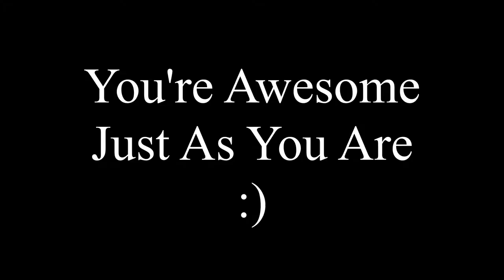Bootcamp Workout Ideas (Best Bootcamp Exercise Ideas) No Equipment Bodyweight Routine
Bootcamp workout ideas to give you a great way to build muscle mass and burn fat fast.

The best bootcamp exercise ideas for beginners will work every part of your body, while also helping you lose weight, get toned muscles, and increase strength.  Bootcamp workouts are an excellent choice because they focus on building lean muscle instead of bulking up with heavy weights like traditional gym workout routines. They also give your legs a great workout which is essential for losing weight and getting in shape quickly. This routine focuses on full-body exercises that can be done at home or during the break between classes at boot camps! You'll definitely feel the burn after this workout so be sure to take it easy if need be but keep pushing yourself to get stronger every time you

Bootcamps are great for people who want to workout at home, but don't have any equipment. You might be a looking for bootcamp workout ideas for trainers, bootcamp workout ideas for no equipment, group bootcamp workout ideas or bodyweight bootcamp workout ideas. However, there are ways of making your own bootcamp exercise routine with just bodyweight exercises. Here are some ideas on how to do that!
The post Bootcamp Workout Ideas (Best Bootcamp Exercise Ideas)

Single?

Click here for pics on our Social Events Instagram Page 📷